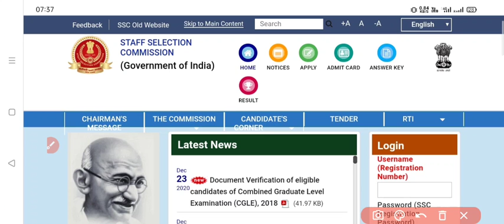🔥SSC MTS DV DATE 2019 | SSC MTS DV ADMIT CARD | SSC MTS DV ADMIT CARD (ER,NWR,KKR,MPR,CR,SR,WR)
ssc_mts_dv_date_2019 ssc_mts_dv_admitcard_allregion sscmtsssc mts dv date 2019,

SSC MTS required documents for dv

ssc mts dv date 2020,
ssc mts dv date 2019 ssc mts dv admit card ssc mts dv documents ssc mts 2019 dv verification,